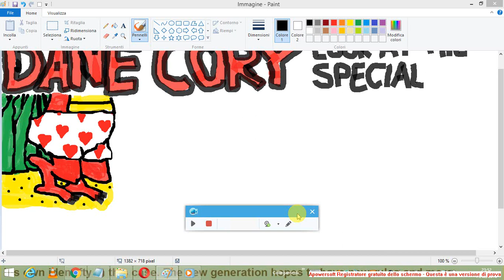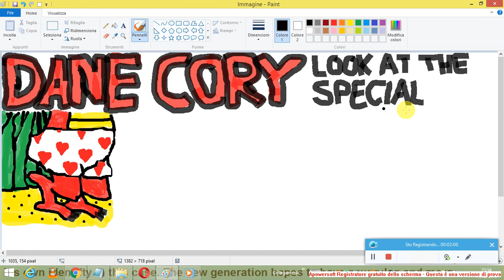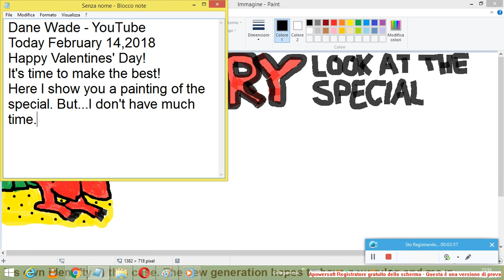Dane Wade - Happy Valentine's Day (The Special)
Recorded in the night of February 14,2018.
Happy Valentine's Day! For the occasion, I show you a painting on the special, here is depicted a dragon which can resemble Mushu from the animated film Mulan (Disney, 1998), excellent work. Excuse me if I have not had enough time because my video recording takes up to 3 minutes, but my idea was the best. I would continue this painting.